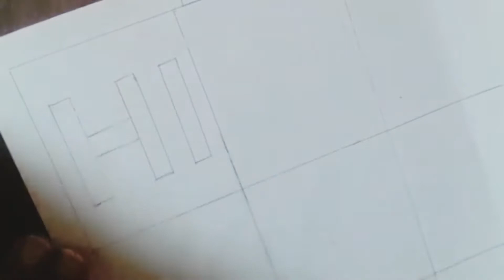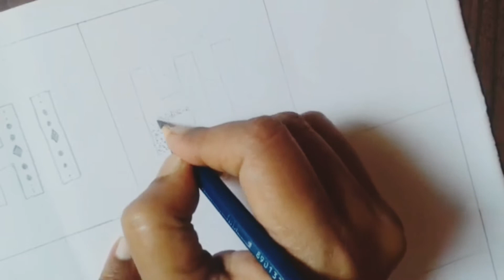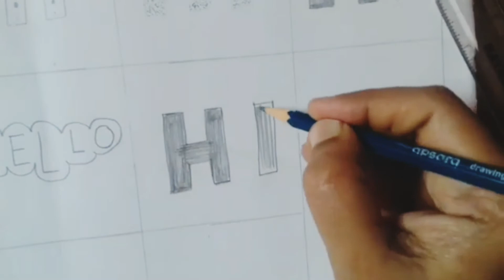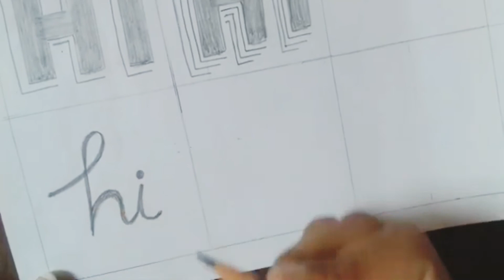TSSS Grade 7 :: Art :: Lettering Enhancement